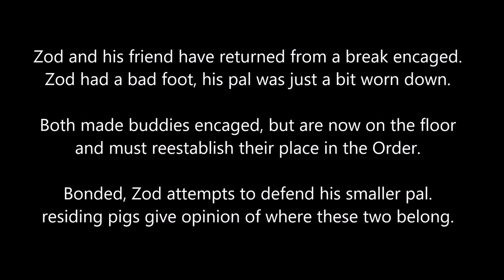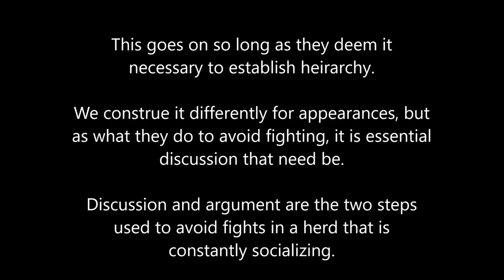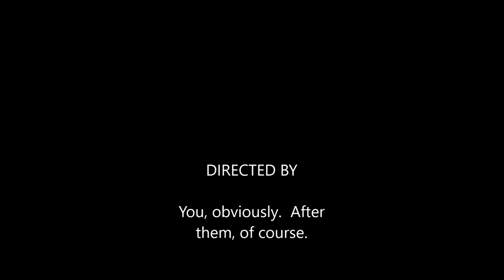Fresh Digs for Guinea Pigs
At 8:15, three of the five young boys are called for by a caregiver who got a couple from us, gave one away to his brother, and now has a wish for three more.  We try to give them away as families, in pigs that are amenable to one another.  Number Two is nearly so good as Number One, so nearly they are more likely to compete than get along.  Three and Five are good complements to Two, so they will go together.  Number One will have a new Number Two, who will not challenge his primacy and so will get along too.  Guinea pig politics are more behavioral likelihoods that you learn by observing, but you must observe the result, too.  They have their own minds to make up.